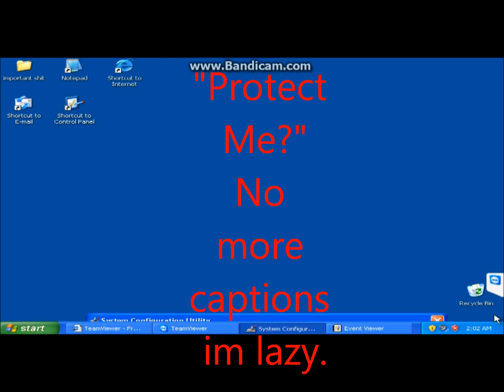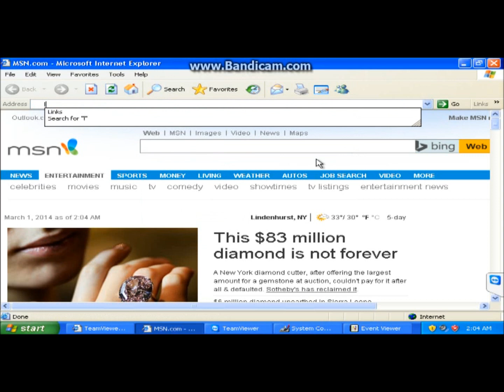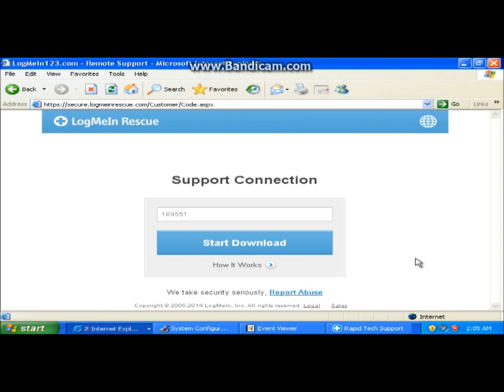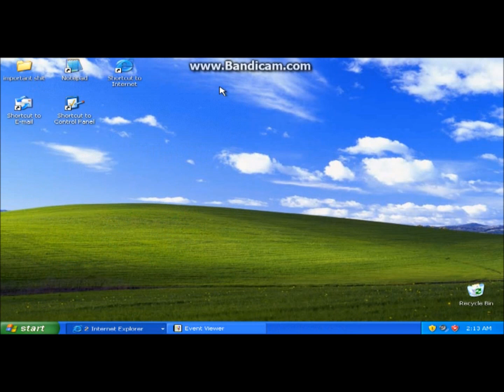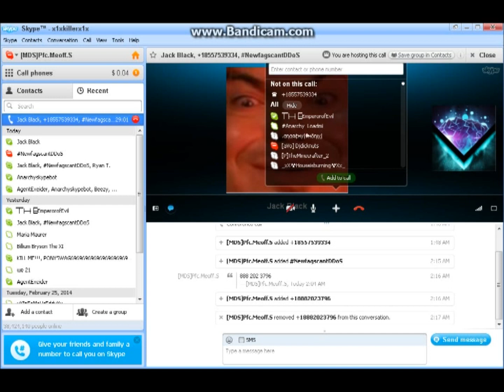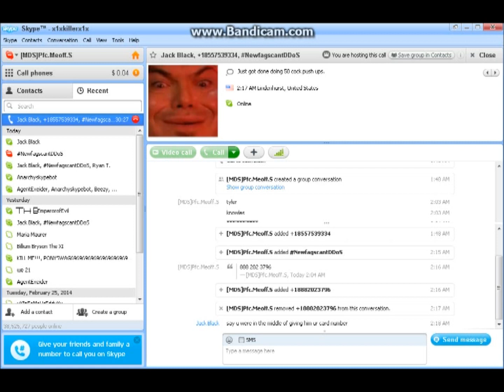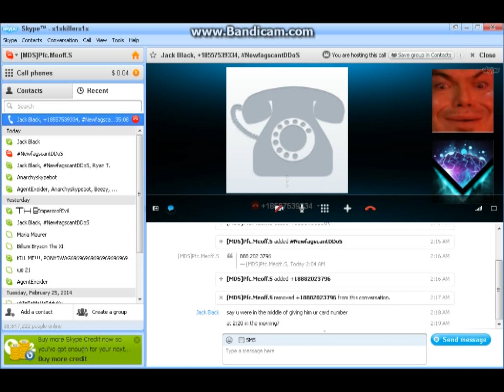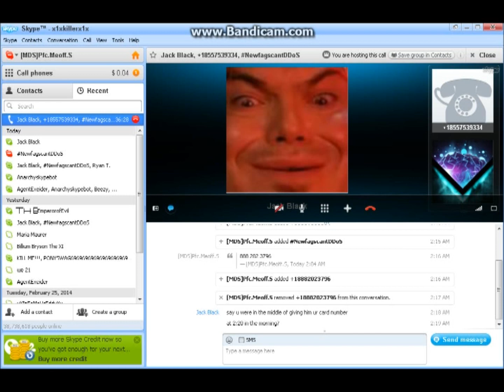Fake tech support how fun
This is what fake tech support be like